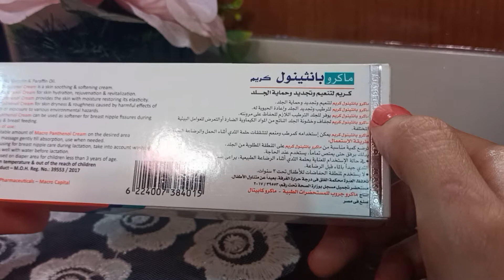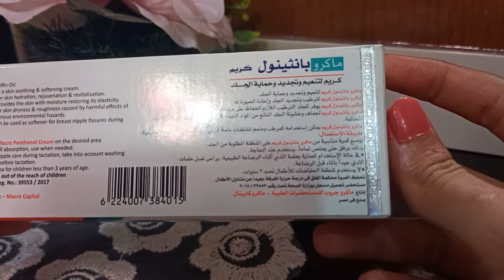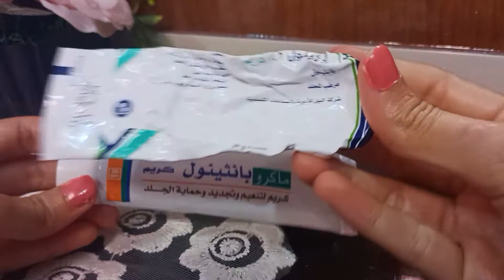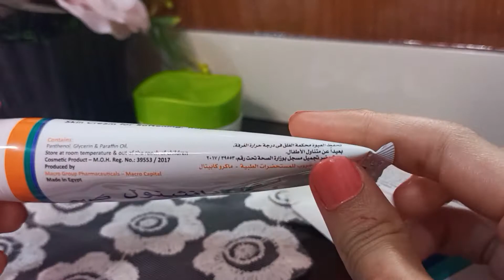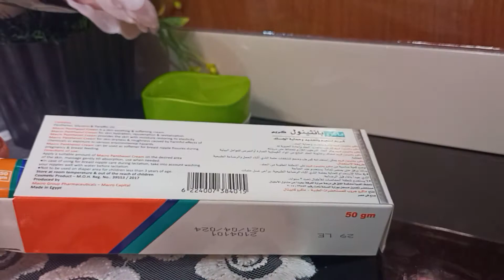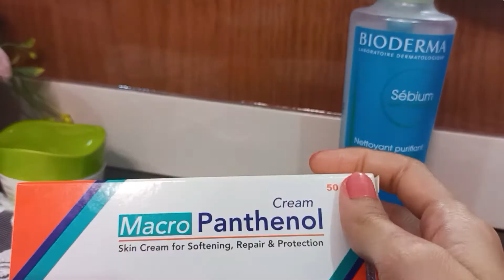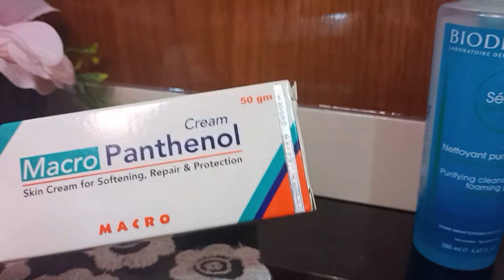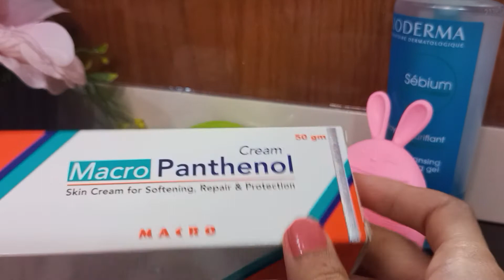كريم لتجديد الجلد بجد ووووهم تحفففففففه واي اكتر الكريمات اللي بستخدمها حاليا ❤️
ارخص وافضل كريم لتنعيم الايد